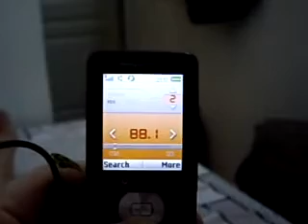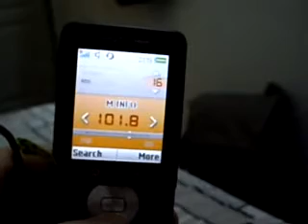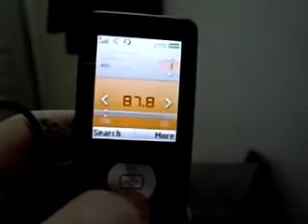HKG bandscan Sony Ericsson W350i.avi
This is a revised version with corrections, of a video which was posted elsewhere when I was in China, and unable to upload to youtube. It was filmed in a hotel room in Kowloon, Hong Kong in April 2011.